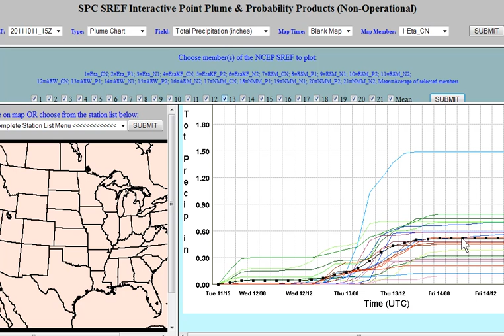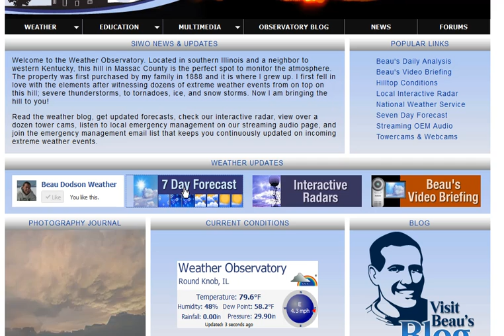October 12 - What's on my weather desktop today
A look at the rain chances on Wednesday into Thursday - take a look at the weekend ahead - not to bad for the middle of October!